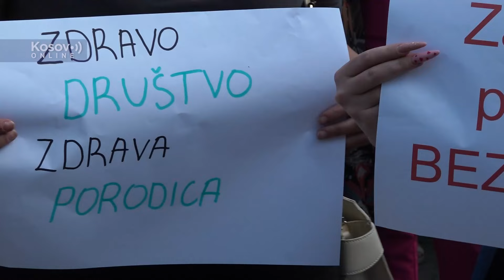Gračanica, Održan protest zbog ubistva Marije Živković